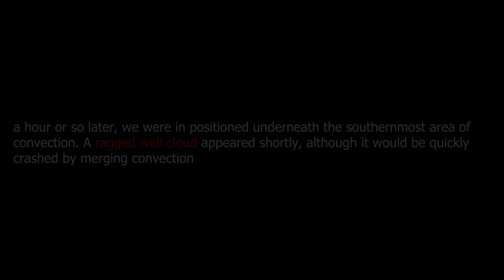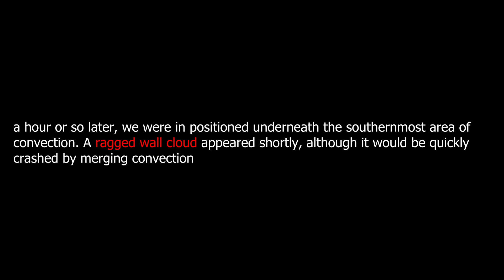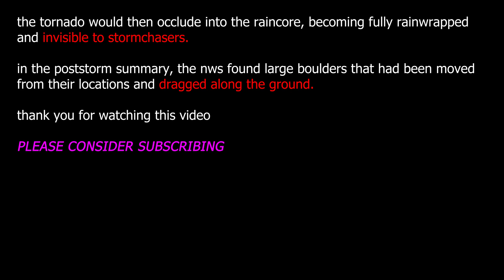How a COIN FLIP got us the TORNADO OF THE YEAR...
In this video we are recapping and looking back at all of the footage we got from May 23rd, 2024, on the East Duke OK tornado
About Me
My name is Reilly Dibble, I am a Weather Analyst who is here to provide unfiltered opinions of the weather. No hype, no lies, no cap. I enjoy all forms of weather, I stormchase when I can and follow along at home when I can't. I assist Ryan Hall, Y'all with his livestreams as well, bringing a less serious side to weather.

Donations - Goes to upgrading equipment,  next purchase is cell booster ($550)